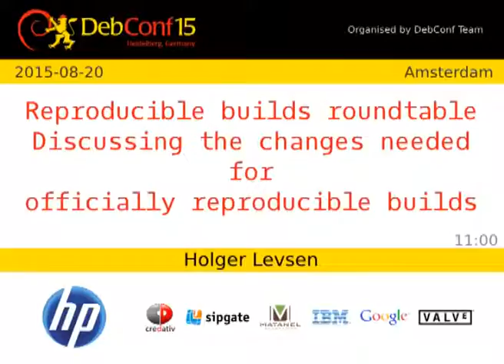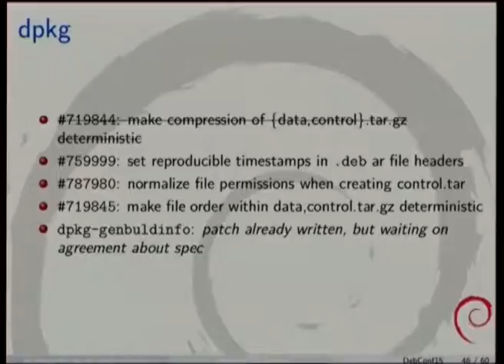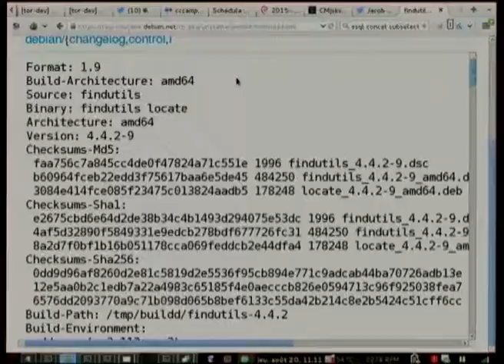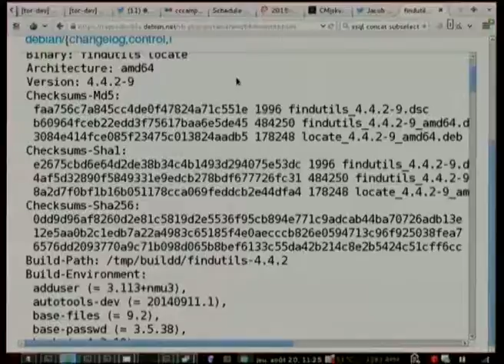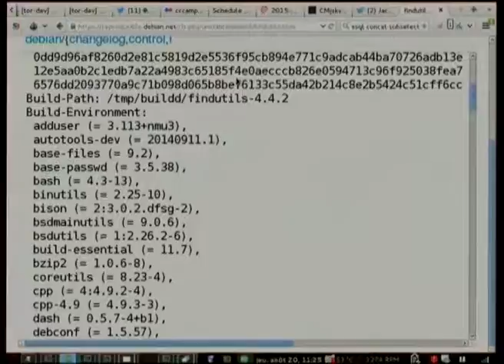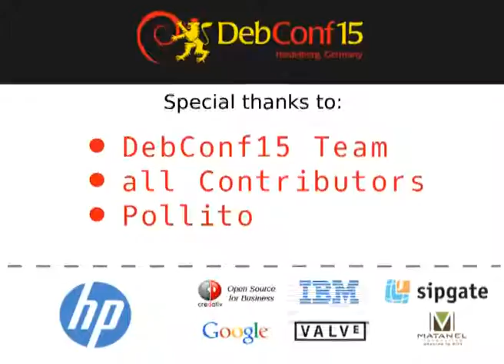Reproducible builds roundtable - Discussing the changes needed for officially reproducible builds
A roundtable with relevant Debian parties to discuss and plan what needs to be done, so that reproducible builds can become a official supported feature for (at least some packages in) Debian Stretch.

We would like to see ftpmaster team members, dpkg maintainers, release team members, tech-ctte members and you at this event!

Room: Amsterdam
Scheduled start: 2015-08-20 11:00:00